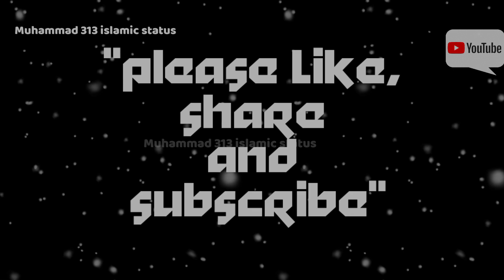Shan e Abu Bakar Beautiful whatsapp Status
Muhammad 313 islamic status